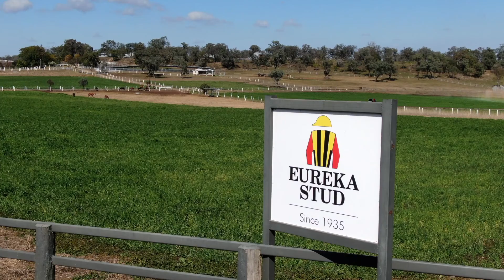2021 Gold Coast National Yearling Sale Lot 1736 Spirit of Boom x Derippa Colt